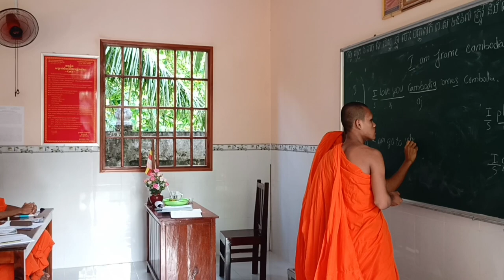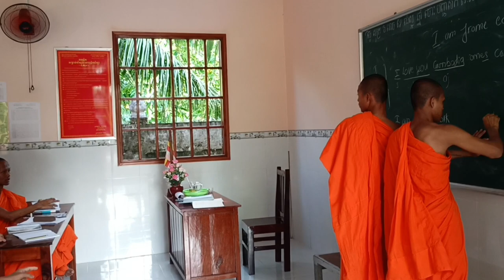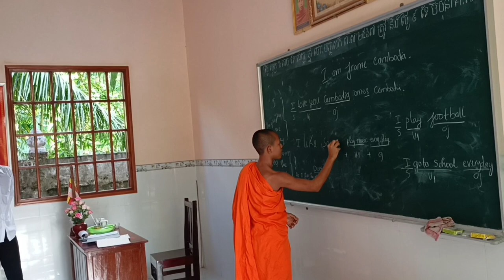រៀនភាសាអង់គ្លេស| Học Tiếng Anh| Cầu Kè|Trà Vinh| Mêpăng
រៀនភាសាអង់គ្លេស| Học Tiếng Anh| Cầu Kè|Trà Vinh| Mêpăng#đừng_quên_đăng_ký_kênh_cho_mình_nhé